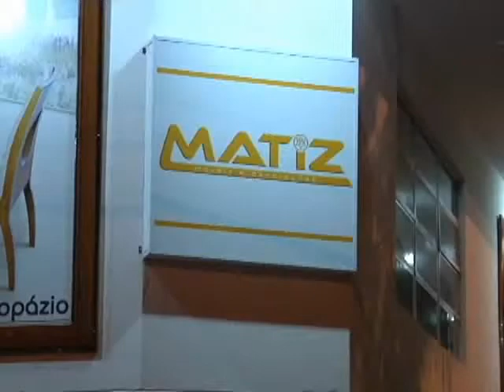Shop mais | Matiz Móveis e Decoração